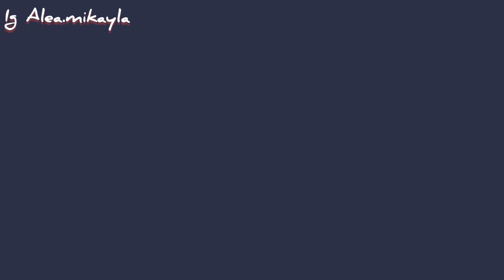AKTIFITAS IRT DARI SIANG SAMPAI SORE HARI DIRUMAH SEDERHANA || Daily Vlog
assalamualaikum

hai hai semuanya

kegiatan kali ini sama seperti irt pada umumnya

sambil beberes sambil cerita pengalaman waktu pacaran gak di restuin sama mamer hihi